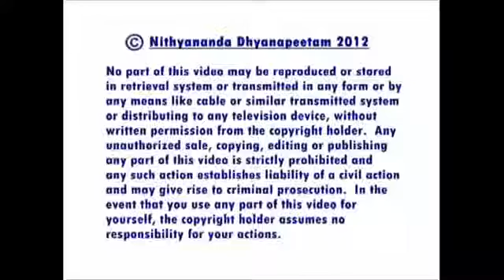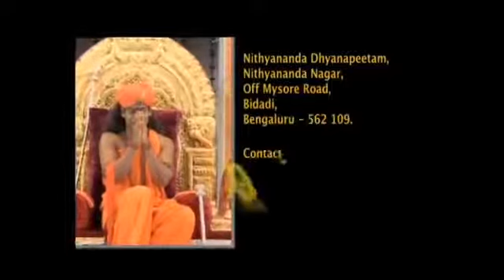受到伤害时如何应对 Responding to being hurt 印度教最高教皇 圣尊尼希亚南达 帕然玛希瓦上师